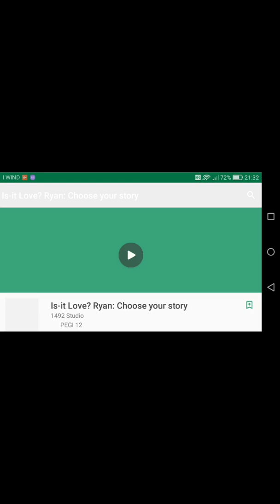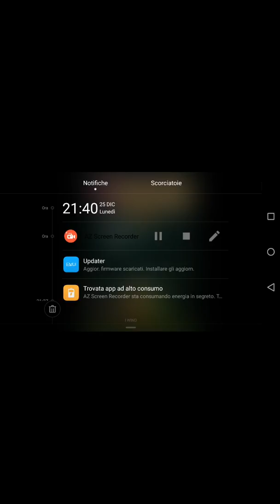Son troppo forte lep's World parte 6